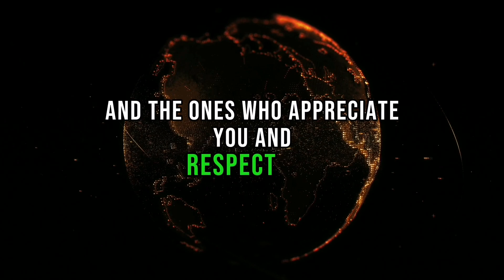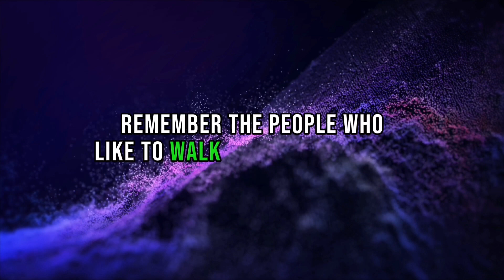KILL THE PEOPLE WITH SILENCE BECAUSE NOT EVERYONE DESERVE YOUR ATTENTION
work hard and enjoy the process of your journey